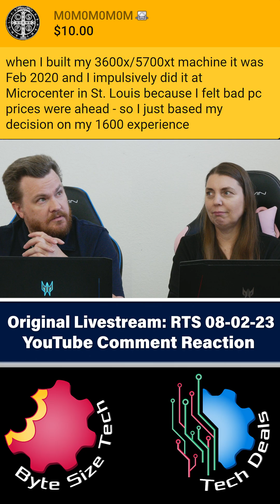Experience Matters: How to Make Wiser PC Purchases with Your History — Byte Size Tech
— Live Stream —
YouTube Comment Reaction — We Respond to Comments & Answer Questions — RTS 08-02-23